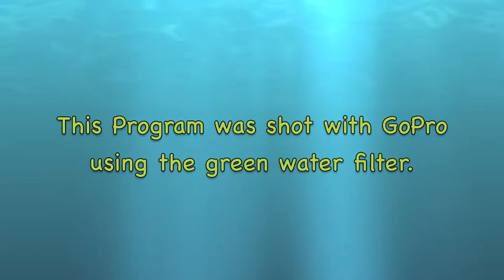Cruisin' Gilboa Quarry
"Cruisin' Gilboa Quarry" is a very relaxed tour of the Midwest's premier dive site.